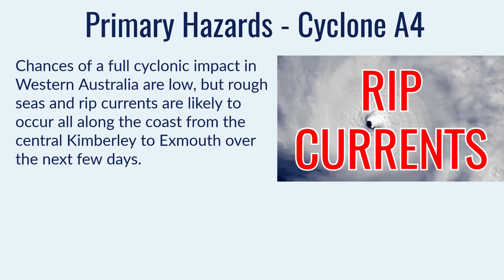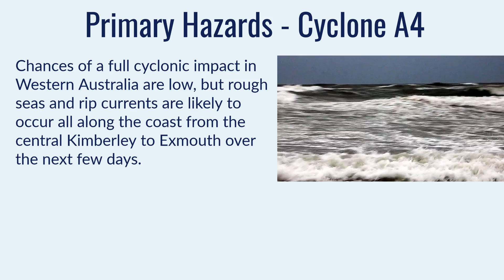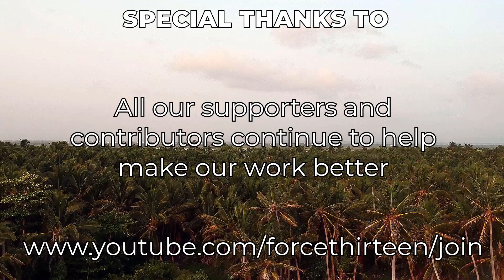Tropical Cyclone forming off Western Australia - April 5, 2024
A new tropical cyclone is forming in the eastern Indian Ocean, not far from the coast of Western Australia. With its circulation becoming more apparant today, the new cyclone is expected to start strengthening considerably, and is likely to reach a Category 2 peak on the Saffir Simpson Scale (Category 3 or 4 AU). Thankfully, the storm does not pose a large threat to land, with its small size and anticipated movement parallel to the coast. Rainfall is also expected to be light, but rough seas and rip currents could catch people out from the central Kimberly westwards to Exmouth this weekend and early next week.